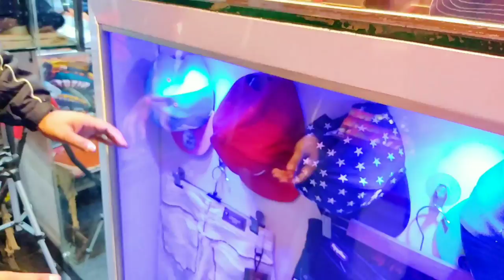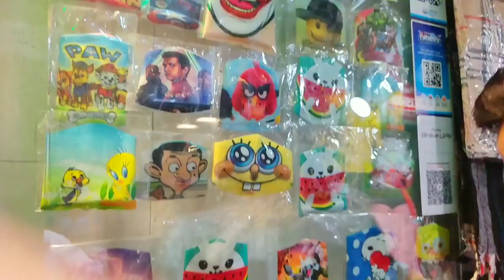Cheapest branded clothes in delhi || jacket hoodie tea shirt sab se best|Style king.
Cheapest branded clothes in delhi || jacket hoodie teashirt sabse best | Style king.
Hi,
kese hai Aap sab? Me Hu aap ko dost "SAKIB PATHAN"
Thanku so much for love and support,

I hope Aap ko video pasand aayi hogi so guy's share and support,
so milte hai next video me,
Tab tak keep watching meri Other Video's and Stay safe keep smiling||